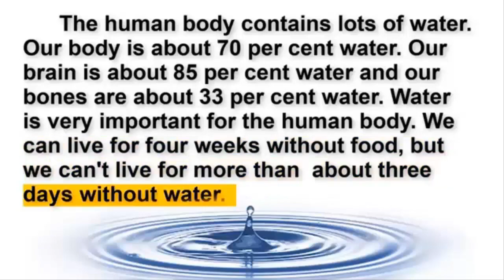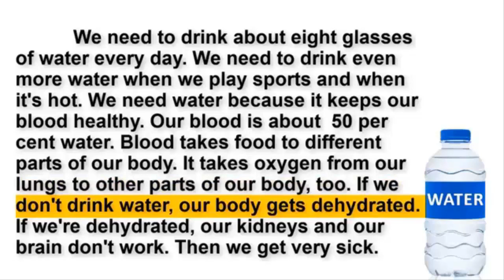Reading Practice 40 Youtube